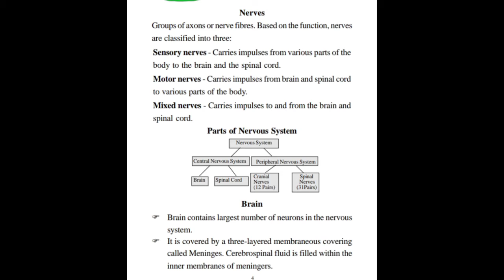SSLC| Biology| Chapter one| Sensations and responces| Notes